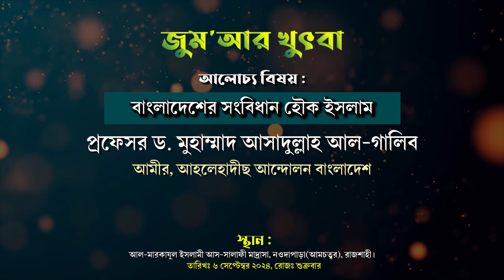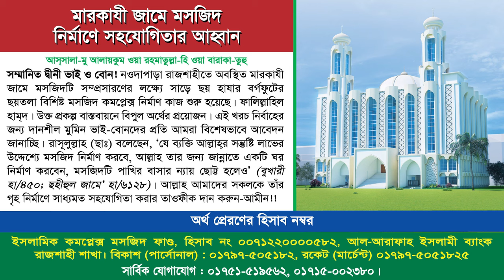বাংলাদেশের সংবিধান হৌক ইসলাম । প্রফেসর ড. মুহাম্মাদ আসাদুল্লাহ আল-গালিব। জুম'আর খুৎবা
বিষয়ঃ বাংলাদেশের সংবিধান হৌক ইসলাম
জুম'আর খুৎবা
খতীব:
তারিখ : ৬ সেপ্টেম্বর ২০২৪, রোজ : শুক্রবার।

প্রফেসর ড. মুহাম্মাদ আসাদুল্লাহ আল-গালিব,মুহাম্মাদ আসাদুল্লাহ আল-গালিব,ড. মুহাম্মাদ আসাদুল্লাহ আল-গালিব,প্রফেসর ড মুহাম্মাদ আসাদুল্লাহ আল-গালিব,ড.মুহাম্মাদ আসাদুল্লাহ আল-গালিব,মুহাম্মদ আসাদুল্লাহ আল-গালিব,ড. আসাদুল্লাহ আল-গালিব,আসাদুল্লাহ আল-গালিব,ডঃ মুহাম্মদ আসাদুল্লাহ আল গালিব,ড. আসাদুল্লাহ আল গালিব,আসাদুল্লাহ আল গালিব,আসাদুল্লাহ আল-গালিব নতুন ওয়াজ,ড. আসাদুল্লাহ গালিব,অবাক করা তথ্য ড. আসাদুল্লাহ আল গালিব,ড. আসাদুল্লাহ,প্রফেসর ড মুহাম্মাদ আসাদুল্লাহ আল গালিব
সংবিধান,বাংলাদেশের সংবিধান,কিভাবে সংবিধান সংশোধন করা হয়,সংবিধান মনে রাখার কৌশল,সংবিধান পুনর্লিখন করতে হবে,ভারতের সংবিধানের সংশোধন,কিভাবে সংবিদান সংশোধন করা হয়,সংবিধান সংশোধন,ফ্রান্সের সংবিধান সংশোধন,১৯৫১ সালের সংবিধান সংশোধন,সংবিধান বিসিএস,৪২ তম সংবিধান সংশোধন,প্রথম সংবিধান সংশোধন,সংবিধান সংশোধন মনে রাখার উপায়,সংবিধান সংশোধন পদ্ধতি,সংবিধানের ধারাগুলো মনে রাখার কৌশল,ফ্রান্সের সংবিধান সংশোধন পদ্ধতি,রাষ্ট্র পুনঃগঠনে সংবিধান সংশোধন নয়
সংবিধান সংশোধন,বাংলাদেশের সংবিধান মনে রাখার কৌশল,বাংলাদেশের সংবিধান,সংবিধান মনে রাখার কৌশল,বাংলাদেশের সংবিধান bcs,আল কোরআন সংবিধান,সংবিধান,বাংলাদেশ সংবিধান,কোরআনই হোক বাংলাদেশের সংবিধান,বাংলাদেশের সংবিধান হবে আল কুরআন,কুরআন একমাত্র সংবিধান,সংবিধান বিসিএস,কোরআন হোক সংবিধান,তালাক দেওয়ার পর ঐ স্ত্রীকে পুনরায় কিভাবে বিয়ে করবেন?,কিভাবে মিথ্যা মামলাকারী বাদীর বিরুদ্ধে মামলা করবেন?,মিথ্যা মামলা থেকে বাচার উপায়,স্ত্রীকে তালাক দেওয়ার পরে সংসার করা যাবে কি?
সংবিধান,সংবিধান সংশোধন,রাশিয়ার সংবিধান সংশোধন,নতুন করে সংবিধান,নতুন করে সংবিধান লেখা জরুরি,বাংলাদেশ সংবিধান,শি জিনপিংকে সর্বোচ্চ ক্ষমতা দিয়ে চীনের সংবিধান সংশোধন,সংবিধান সংস্কার,মানুষের জন্য সংবিধান সংবিধানের জন্য মানুষ নয়,শেখ হাসিনার সংবিধান সংশোধনী গণতন্ত্রের জন্য কতটা ক্ষতিকর ছিল?,সংশোধন,সংবিধান পরিবর্তন,সংবিধান পুনর্লিখন করতে হবে,সংবিধান নিয়ে গোলটেবিল বৈঠক,বাংলাদেশের সংবিধান,চীনের সংবিধান সংশোধনের মধ্য দিয়ে শেষ হলো কমিউনিস্ট পার্টির ২০তম কং,নতুন সরকার